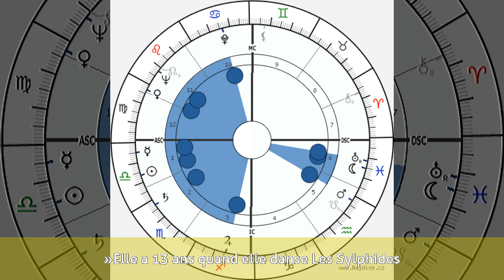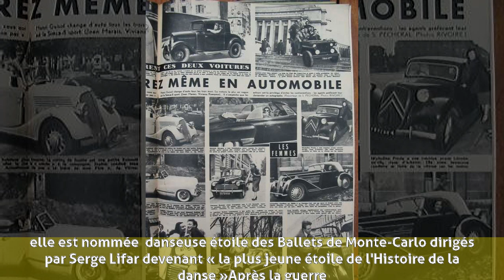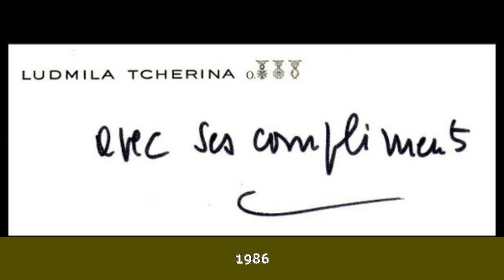Ludmila Tcherina - Biographie